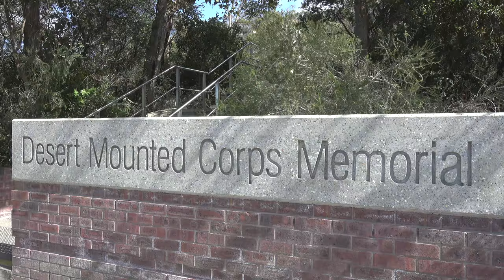Mt Clarence - Albany - Western Australia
A view from the mountain with ANZAC memorials